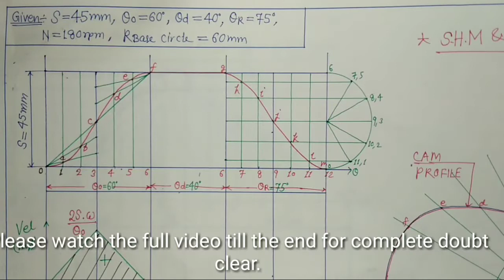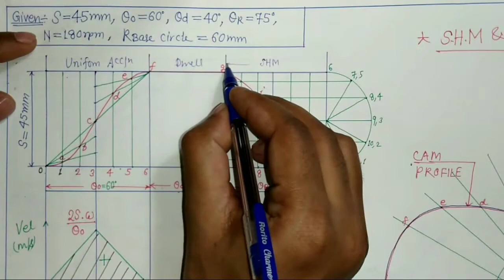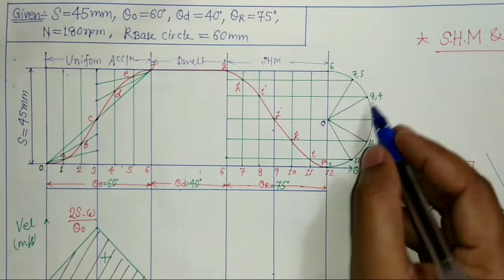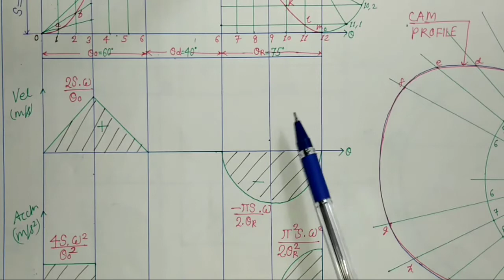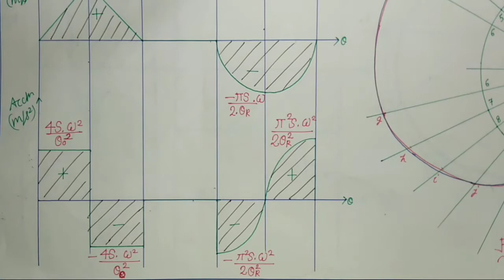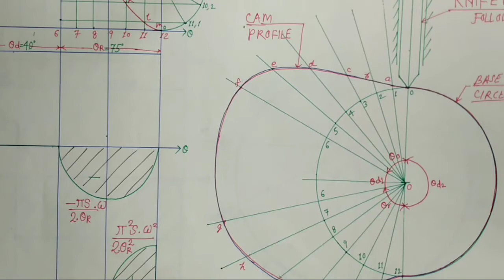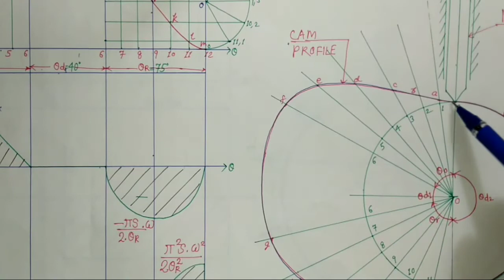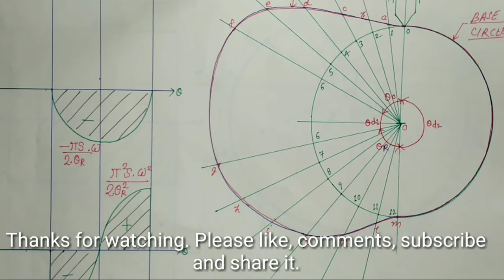Cam & Follower - Problem on Uniform Acceleration & Retardation within 7-8 minutes only...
Complete doubt clear video of Cam & Follower on Uniform Acceleration & Retardation...
fastest and easiest way to draw cam and follower problems.
simple and easy and fast method to solve cam and follower problems.